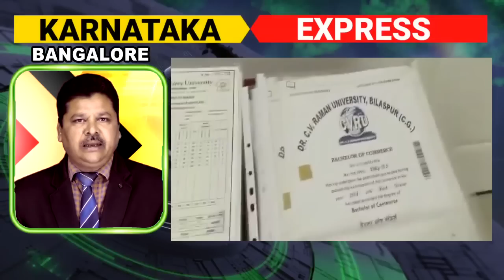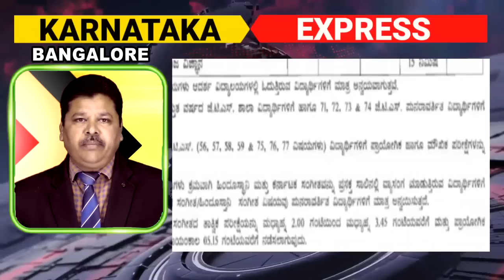4tv News Karnataka Express | कर्नाटक एक्सप्रेस | 06-12-2022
4tv News Karnataka Express | कर्नाटक एक्सप्रेस |

1.Achanak gir padi school ki Deewar.
Gulbarga zilla afazalpur taluka ke hanur gaav me rahe
sarakari school ki deewar achanak gir padi .sabhi
students prayer ke liye bahar gay the tabhi ye hadsa
huva hai .lekin iss ghatana me kisi ke jaan ka koi
nuksan nahi huva .iss school ki 12 class room me se 8
khasta haal me hai .jo kabhi bhi girke durghatana
ghrast ho sakti hai .iss par kahi baar shiksha vibhag
se inki marammat ki apeal ki gayi hai lekin aaj tak
koi kaam naa hone ki baat keh rahe hai yahan ke
techers

2.Mb patil ki saand se tulna ki vijugauda ne ..
KPCc prachar samiti adhayksh MB patil ko unhi ke
kshetr ke bjp ke nirvachit ummidvaar vijugauda ne
zille ke nagathan me sabha ko sambhadit karte huve
kaha ke babaleshavar me mere saat chunav me sand kusti
kar raha hai .uss sand ko vahan se bediyanon ke jariya
bhagane ki jarurat hai kehkar bina naam liye hi mb
patil ko sand kaha vijugauda patil ne

3.Nakli marks card ke jaal par police ne lagayi lagam
Bengaluru ccb police ki orse 29 vv se nakli marks card
tayyar kar rahe 4 logon ko girftaar karliya gaya hai
.1500 nakli marks card.80 nakli seal aur 30 hologram
seal ko jab karliya hai ccb police ne .ek marks card
ke liye 1 lakh se 15 lakh rakam Tai ki thi. In jaal
sazo ne .aaj iski janakari di Bengaluru police
commissioner pratap reddi ne

4.Nagar sabha ke khilaf sadasyon ne ki hadatal .
Kolar nagar sabha dafater me aaj baba saheb Ambedkar
ki maha pari Nirvana Din ke chalte desh bhar me
Ambedkar ji ki punya tithi manayi jarahi hai lekin
kolar nagar sabha me na Manane se ghussa huve baaki
sadasyon ki orse office ke bahar hadatal ki gayi aur
adhyaksh ko istifa dene ki maang ki sadasyo ne .

5.Tol gate ke pas karave karyakrtaon ki girftaari.
Belagav me Maharashtra ke mantriyon ke agaman ke
chalte benagaluru se aaye karnataka rakshana vedike ke
raajya adhyaks narayan gouda ke netrv me here
bagevaadi tol gate ke pass badi sankhya me karyakartao
ko jodkar Maharashtra se arahe mantriyon ko rokne ki
tayyari me the tabhi police ne sabhi kanada sanghatan
ke karyakartao ko police vahan me ghusitate huve
legayi jahan par kahi samay tak mahol garmaya huva tha

6.Bjp karyakrta o ki orse patake fodkar jashn .
Dharwad shehher ke vevekannd circle me mla arvind
bellad ke netrv me Himachal aur gujarat me chunav
samiksha me bjp ki jeet batane se advance me hi patake
fodkar mithayi batakar jashna manate nazar aaye bjp
vaale .

7.Minorities ki scholarship radd hone par jds ki orse
ahtejaj.
Kendra aur raajya ki bjp sarakar ki orse muslim
minorities ke students ko 1 se 8 vin tak diye jaane
vaale scholarship ko achnak band karne se naraj log ab
apna ghussa bahar nikal rahe hai .Isis taraha Bidar ke
basav kalyan me staniya jds party ke netaon ki orse
ahitijaj kiya gaya aur dobara iss scholarship ki
yojana ko shuru karne ki maang ki gayi .shayad inki
avaz sarakar tak pohonch paye .